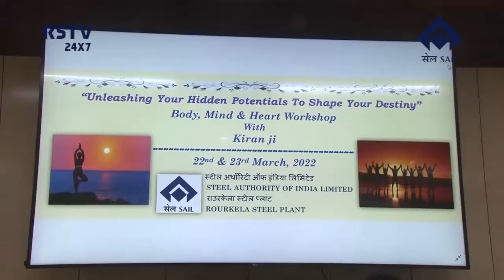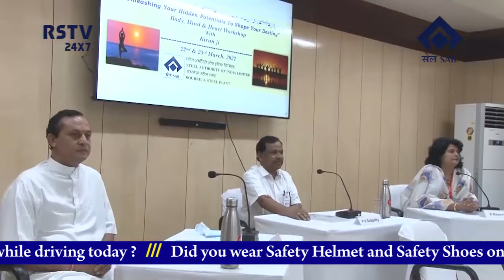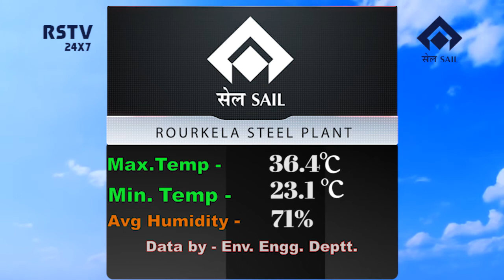ENGLISH NEWS DT- 25/ 3/ 2022